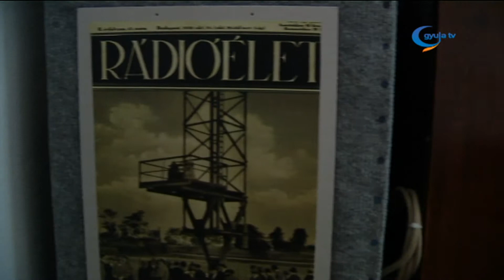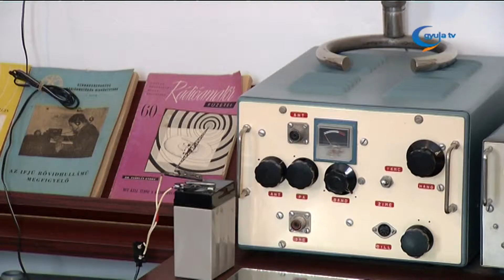A távközlés világnapját ünnepelték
Egy közel 100 éves készüléket mutat be az érdeklődőknek ezeken a felvételeken Kocsis János. A rádiótörténeti múzeumban annyi volt az érdeklődő, hogy szinte kevésnek bizonyult a hely. Az elmúlt napokban a távközlés világnapjának apropóján hirdettek programokat.
1865. május 17-én Párizsban húsz ország képviselői aláírták a Nemzetközi Távközlési Egyesület létrehozásáról szóló alapító okmányt. Ennek emlékére 1968 óta tartják a világnapot. A múzeum az országban egyedülálló emlékezet vonultat fel, így értő szakemberek segítségével a laikusok is érdekes dolgokat tanulhattak. A múzeumban a gyulavári születésű fizikusra, Bay Zoltánra is emlékeztek, aki Hold-radar kísérletével is beírta magát az egyetemes fizika történetébe.